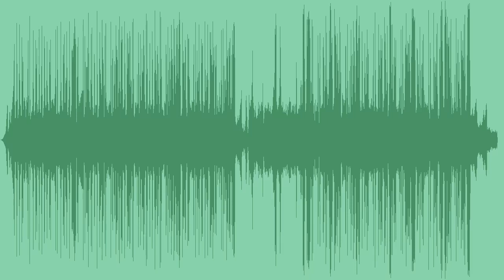An Imaginary Voice Royalty Free Music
A new age, ambient royalty free music with cool vocal phrases, Rhodes, wide pads, bass and trendy beats, best for documentaries, abstract movies or ads.